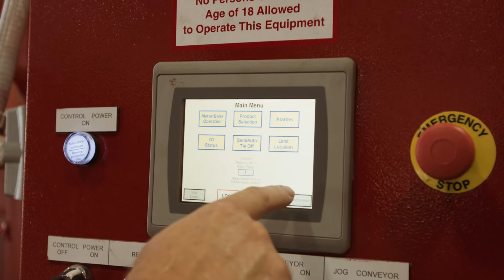International Baler Corp Open-End Auto-Tie Series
IBC offers a full line of fully automatic open-end (channel style) balers for a variety of materials and applications.